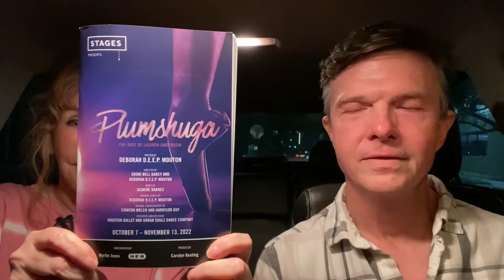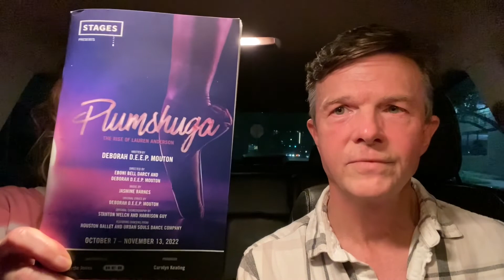Car Takes episode 100: “Plumshuga: The Rise of Lauren Anderson”, Stages Theatre, Houston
Our take on Deborah D.E.E.P. Mouton’s theatrical exploration of the life of Houston Ballet Prima Ballerina, Lauren Anderson at Stages Theatre, Houston, TX.